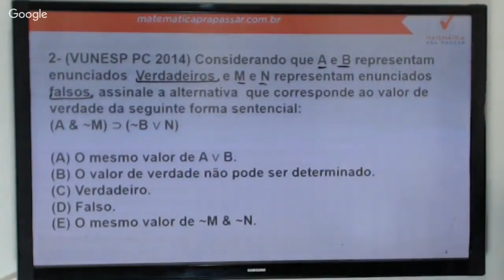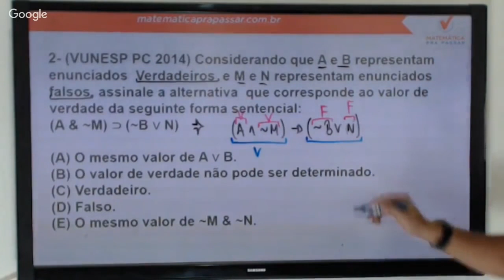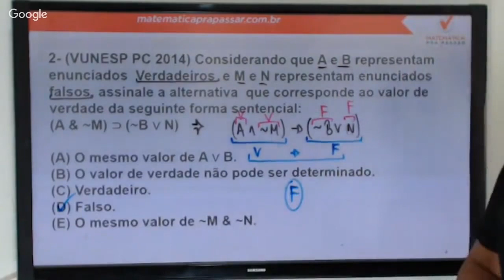Raciocínio Lógico para PC SP |Dica 95| Aprenda Tabuada Lógica de uma vez